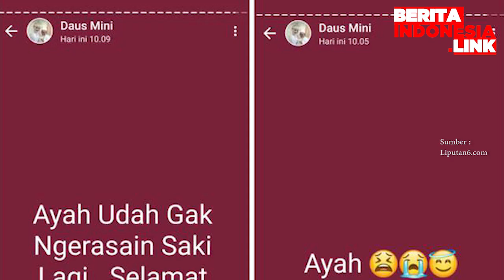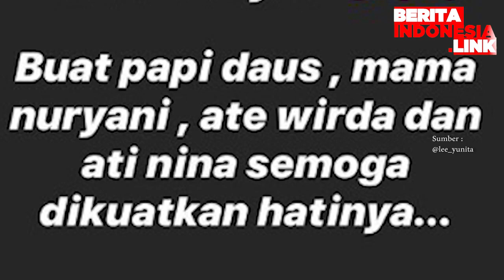Ayah Daus Mini Telah Pergi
daus mini,
meninggal dunia,
mantan istri,

Kabar duka datang dari keluarga komedian Daus Mini. Sang ayah, Wildan bin Asmawi meninggal dunia pada Jumat (20/3/2020).